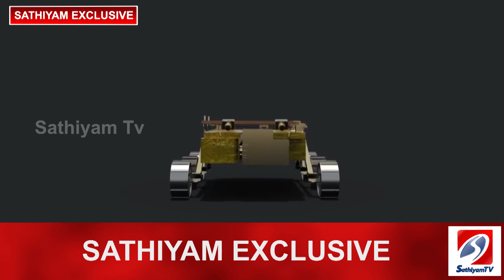ஒரு தப்பு நடந்து போச்சு அதை தாண்டி ரோவர் கண்ணு முழிக்குமா இல்லனா என்ன நடக்கும்